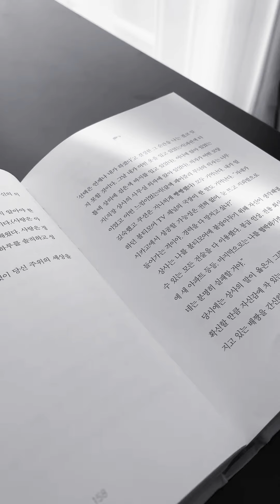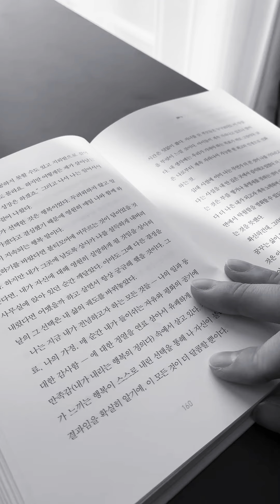P2. 내가 확실히 아는 것들 - 오프라 윈프리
[발음연습] 내가 확실히 아는 것들-오프라 윈프리 P.159-160